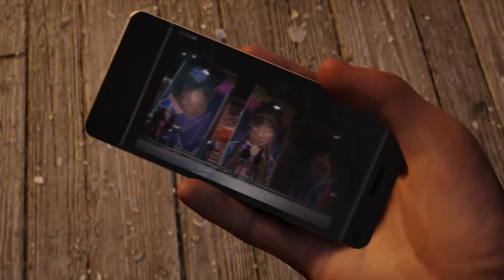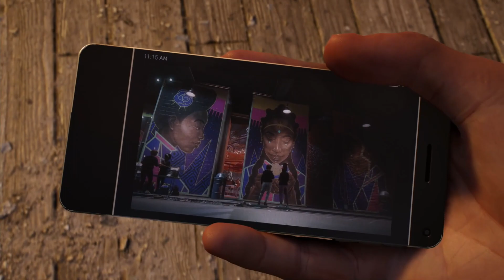Spiderman 2 [Part 8]